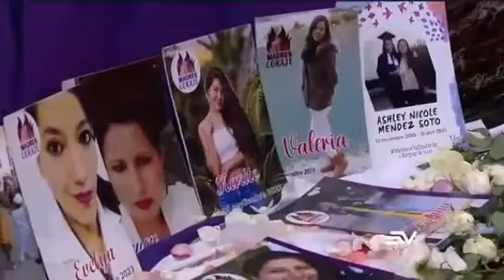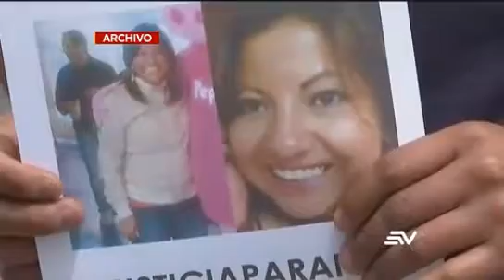Aprobada ley que da beneficios a víctimas de femicidio 28/5/24EC